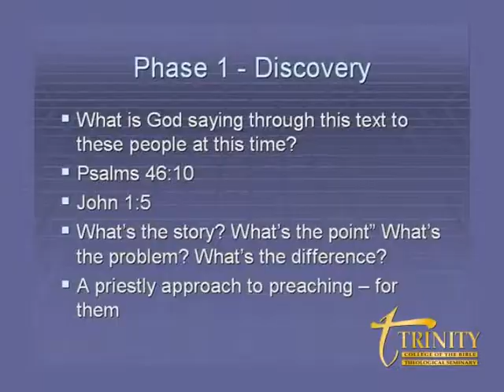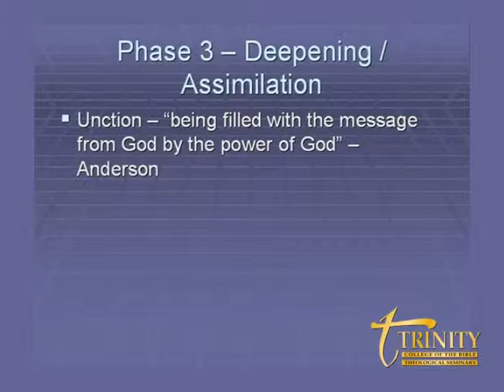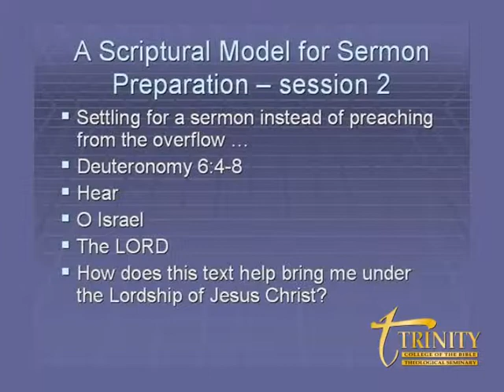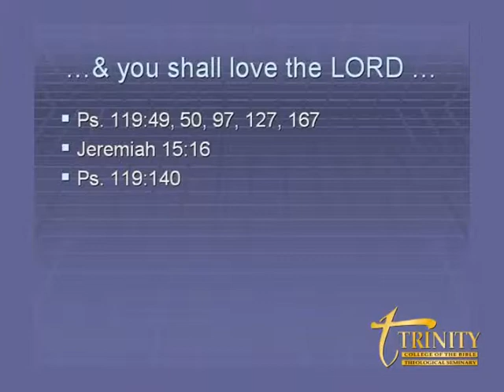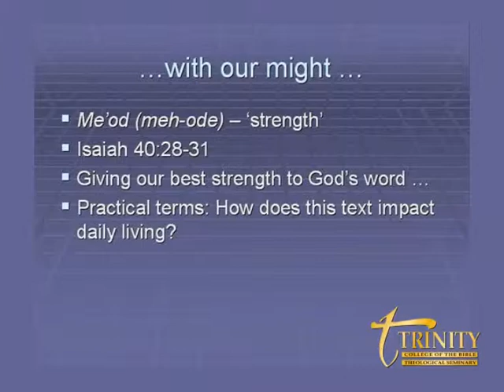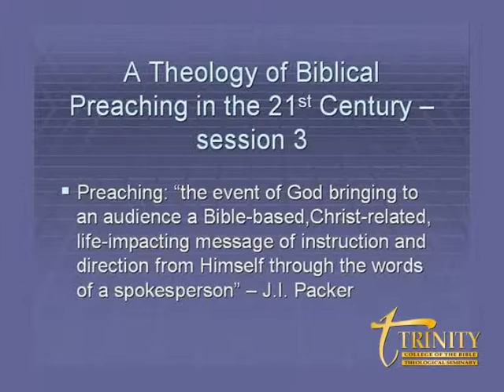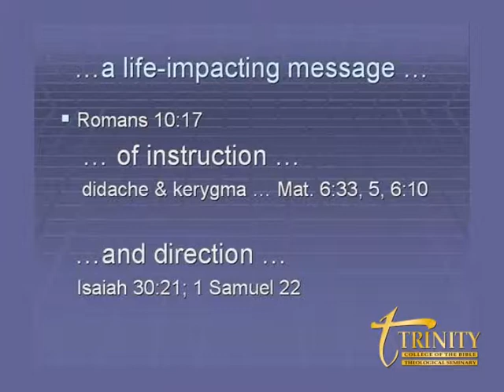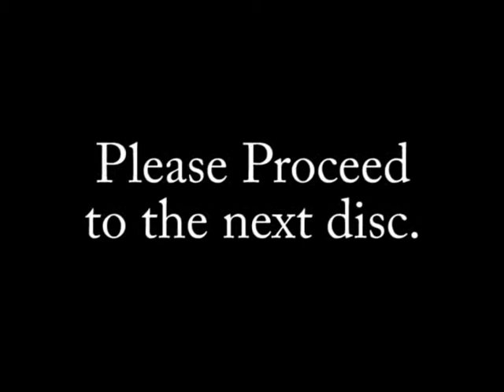Theories and Modalities Impacting Today's Preacher Part 1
Part one of a two part lecture by Dr. William David Hendrix.